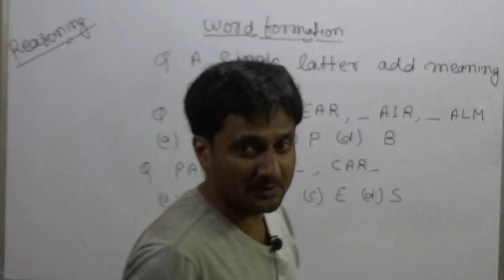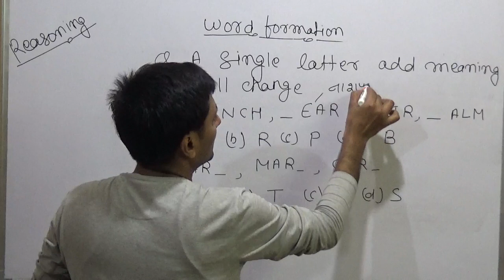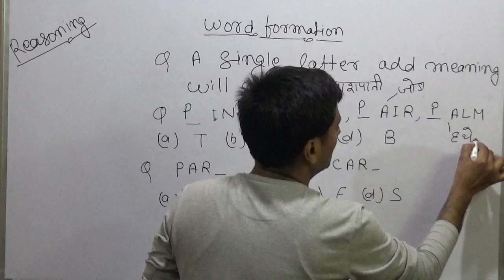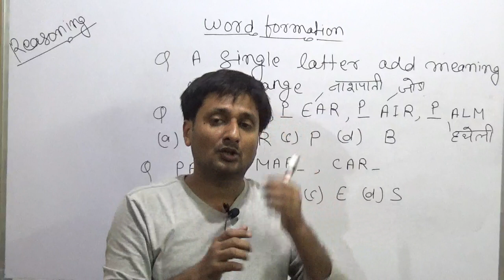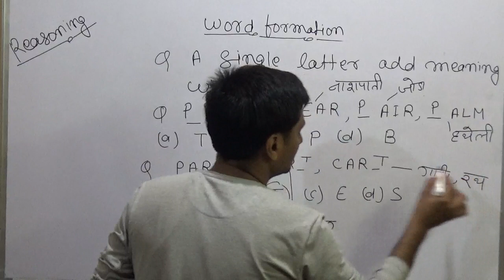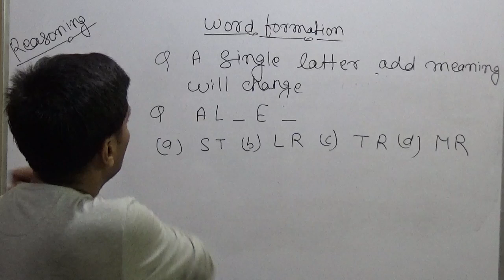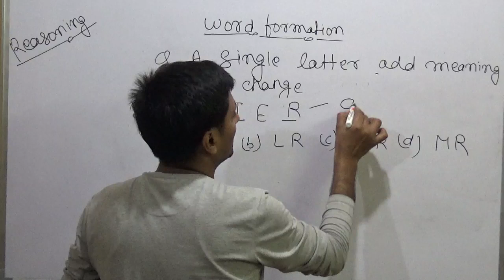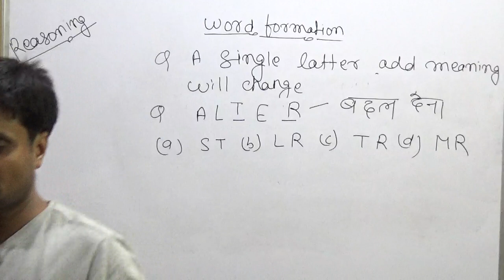REASONING|| WORD- FORMATION|| 4|| SSC|| UPSC|| BANK ||RAILWAY AND OTHERS by RUPESH KUMAR SINGH